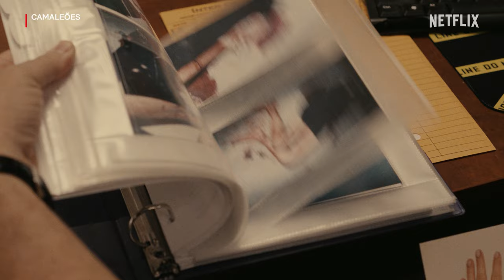Camaleões | Benicio Del Toro e Justin Timberlake | Trailer oficial | Netflix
Um assassinato misterioso. Um detetive durão. Uma verdade mais perigosa do que poderiam imaginar. Benicio Del Toro, Justin Timberlake e Alicia Silverstone protagonizam "Camaleões", que estreia em 29 de setembro.